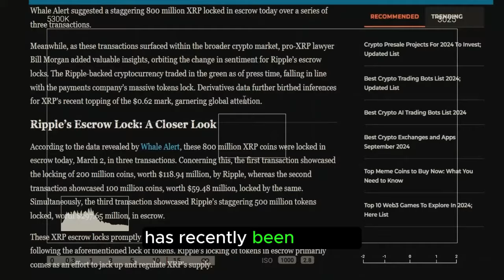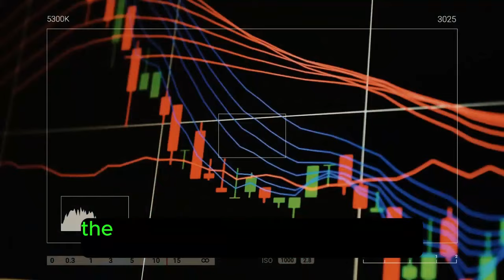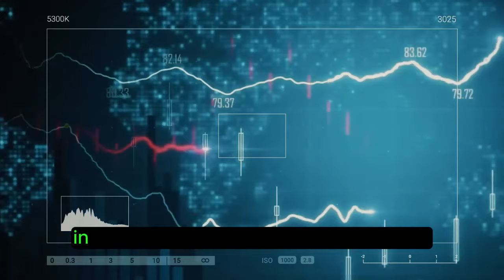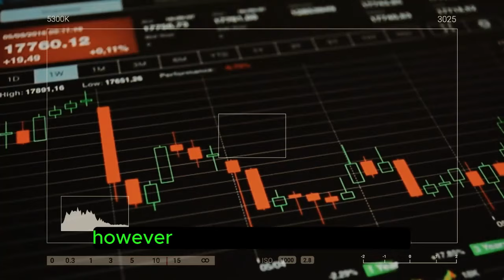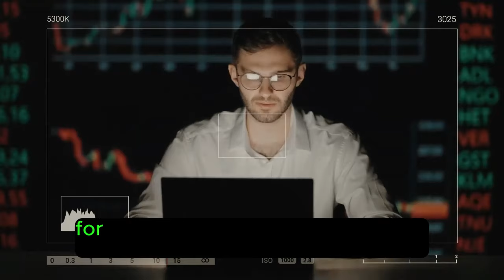XRP RELEASE: XRP ATTORNEY ACCESSES $800 MILLION XRP IN ESCROW